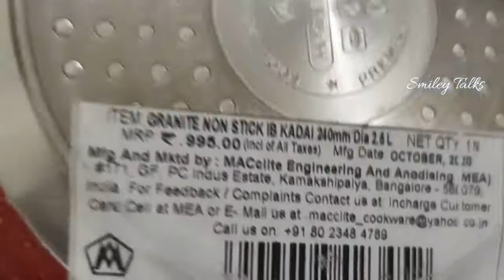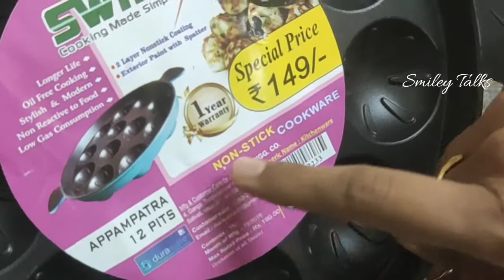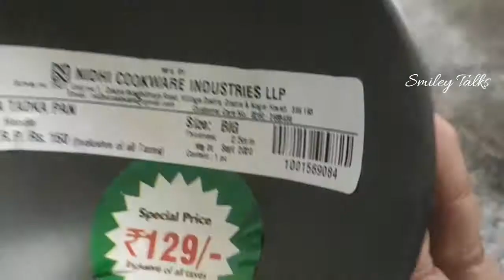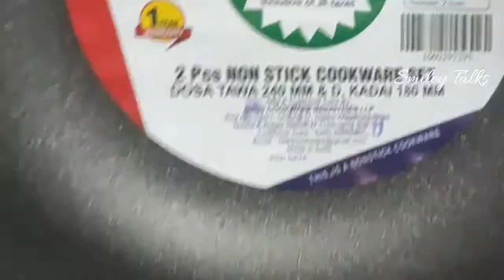D mart లో చేసిన shopping#D mart Shopping haul#Unboxing cookware items starting from 99/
Unboxing D mart shopping haul#cookware items bought from D mart